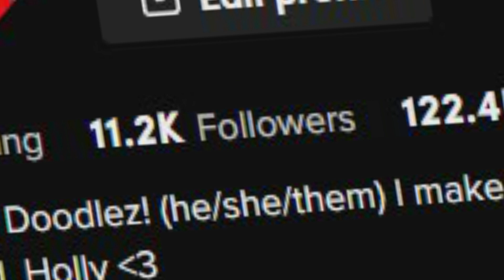11,000 Followers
Thank you all so much for your support. I know that this video is tiktok oriented, but i still want to thank my 800 subscribers over here, who also helped me find my place here! you are all wonderful